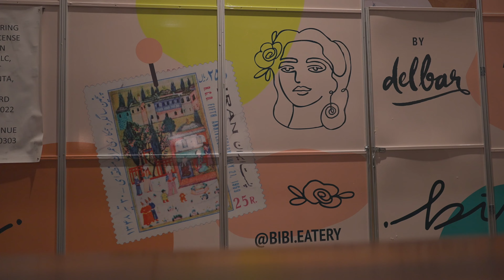Peeling back layers with Fares Kargar and what led him to opening Delbar in Atlanta!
Filmed in Atlanta at Ponce City Market with Fares Kargar, the Owner of Delbar Restaurant and Bibi Eatery in Atlanta, Georgia. Fares was born in Iran and grew up there until he was 18 when he moved to the US. Once in Atlanta, he went to school for hospitality management and while in school, he began working in restaurants. Once he graduated, he moved on to work in many restaurants, including Waffle House, until he landed at Rumi's Kitchen where he quickly became a GM. Finally, in 2020, he opened his first restaurant, Delbar. Bibi Eatery opened in 2022 at the Ponce City Market!

* Join Restaurant Unstoppable Network and get your first 30 days on me!

Restaurant Systems Pro
* Join the 60-day Restaurant Systems Pro FREE TRAINING. This is something that has never been done before. This 60-day event is at no cost to you, but it is not for everyone. Fred Langley, CEO of Restaurant Systems Pro, will lead a group of restaurateurs through the Restaurant Systems Pro software and set up the systems for your restaurant. During the 60 days, Fred will walk you through the Restaurant Systems Pro Process and help you crush the following goals: Recipe Costing Cards; Guidance in your books for accounting; Cash controls; Sales Forecasting(With Accuracy); Checklists; Budgeting for the entire year; Scheduling for profit; More butts in seats and more... Click below to learn more.

Toast Point of Sale Discount Link and Free Consultation